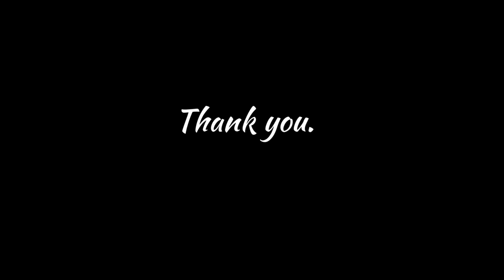Bootham Short Film | Pavithiran | Thiru Sambanthan | Jameskumar | 2022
Bootham Official Short Film
I hopefully everyone like this short film.🤗
Please do all drop your comments & Do share the youtube link.
We need your all supports💕

Wishing you all health & happiness❤️
Happy New Year Gaisssss😘✨

Cast - Pavithiran - Thiru Sambanthan
Cinematography - Jameskumar
Written & Directed - Pavithiran
Editor - Pavithiran
Release platform - @Nambikkaiyil Nadaipoduvom

@Filmy React  @Sony Music South  @Think Music India  @Mic Set  @Katta Erumbu  @Sivaangi Krishnakumar  @Sun TV  @YouTube